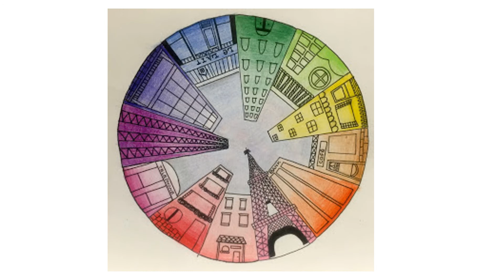Color wheel one point perspectives